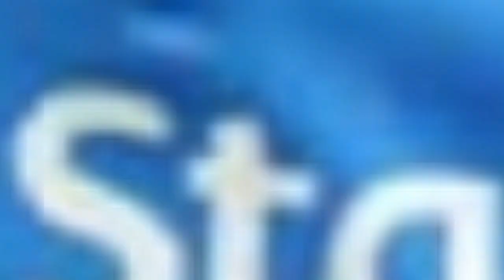Total PM relief fund list -- PM relief fund donation -- PM modi relief fund - pawan,akshay,prabhas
Total PM relief fund list -- PM relief fund donation --  PM modi relief fund

Hello viewers welcome to my channel student needs kirans guids , This video total PM relief fund list is also made for students to know about the society .how ever I felt this is useful to you!

 Small introduction to my video PM relief fund is , in this i'm going to show the names and the amount donated list to PM relief fund.This PM relief fund donation list help full to at any moment.I felt it is good information to you.That's why i make this video  PM relief fund donation.

Topics i covered in this video is :
Total PM relief fund list
PM modi relief fund
pm relief fund donor list
pm care fund
prabhs to pm
prabhas donated to pm
prabhas to pm relief fund
pm relief fund doners list telugu